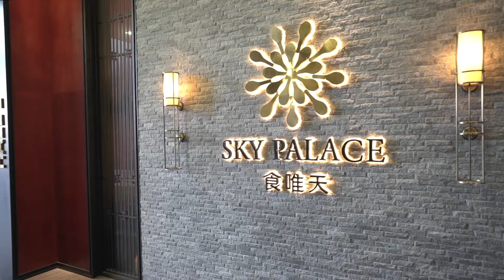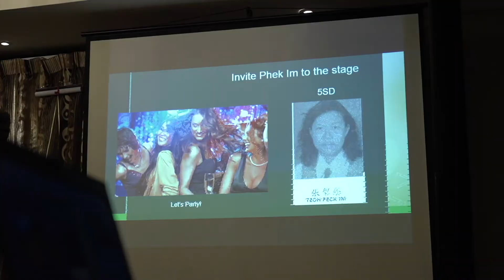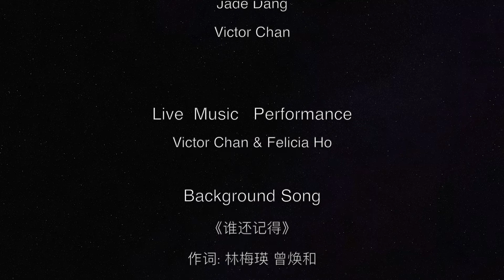[ Nan Hwa 6886 Walk Into 50 Together Reunion Dinner 2018 ]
(Walk Into 50 Together  Reunion Dinner )

                    Thanks :

               • Committee •
                  William Loi
                Ong Chew Fen
                  Jade Dang
                   Victor Chan

•  Photographer & Videographer •
                Jacky & Gideon

      • Live Band Performance •
      《    E X • P U Z Z L E  》
    Victor Chan   &   Felicia Ho

         • Background Song •

                  《谁还记得》
           作词: 林梅瑛 / 曾焕和
           作曲:曾焕和
           编曲:曾焕和
           演绎: Jun Chin